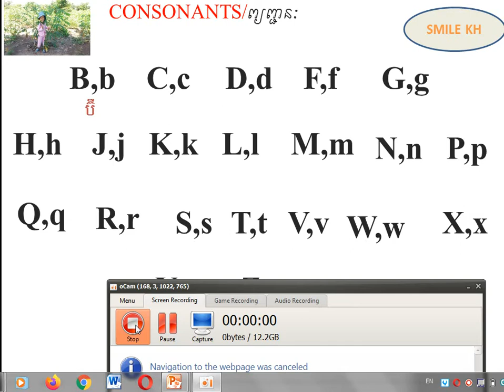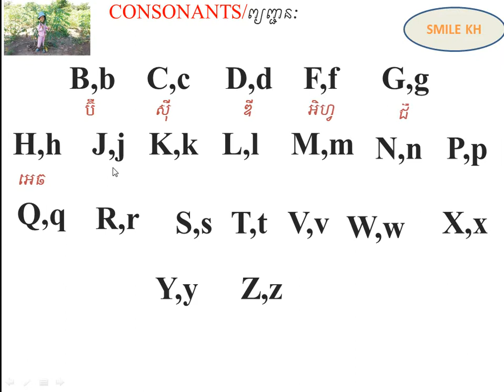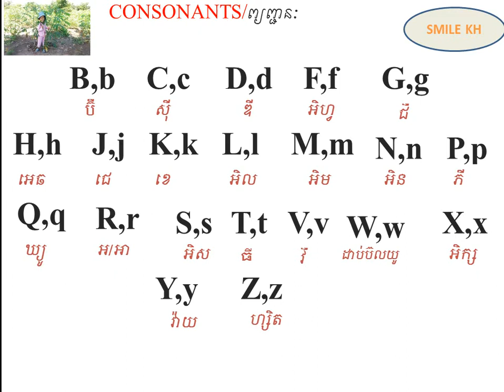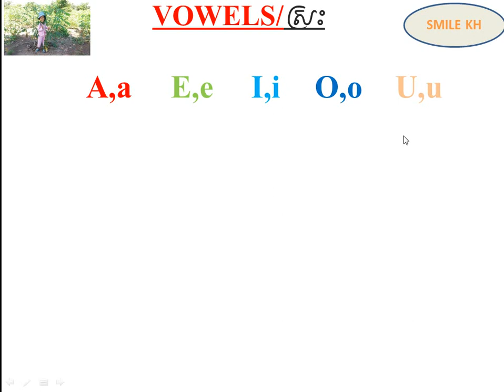Consonants and Vowels in English/ព្យញ្ជនៈ និងស្រះនៅក្នុងភាសាអង់គ្លេស វគ្គដំបូង ភាគទី២